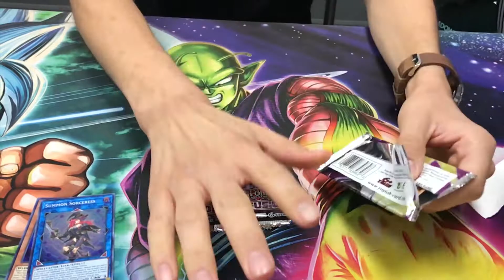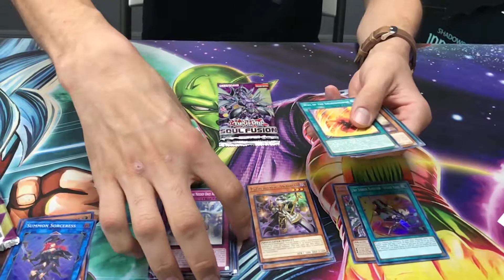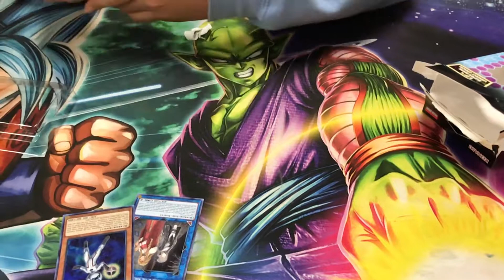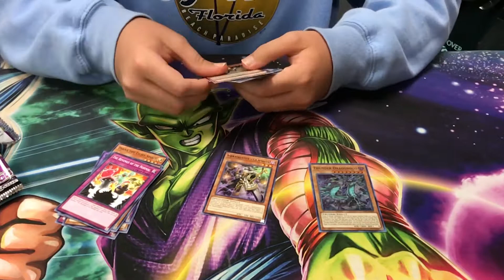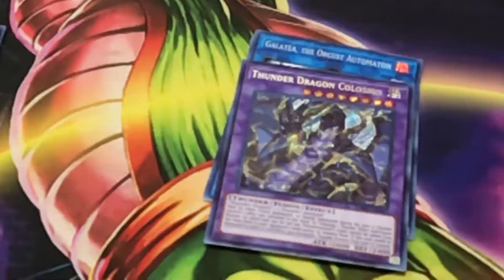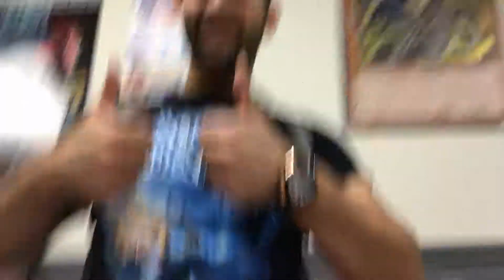Yugioh Best Soul Fusion Special Edition Opening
What’s up YouTube! Today I have some Soul Fusion Special Editions to open for you guys. I hope you all enjoy the video and let’s see if we can get 25 likes.

YGOPro: Cyber_Felin

DuelingBook: Cyber_Felin

Plantive Dread